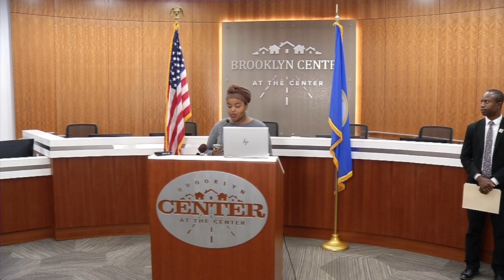City of Brooklyn Center press conference, Sept.29,2021, Mayor Mike Elliott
Mayor Mike Elliott re-imagining the public safety dept.